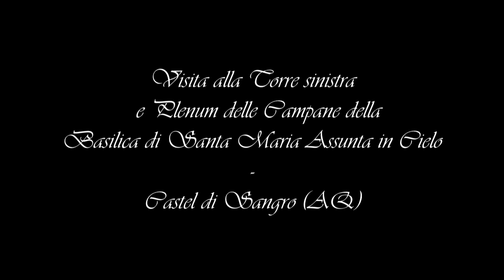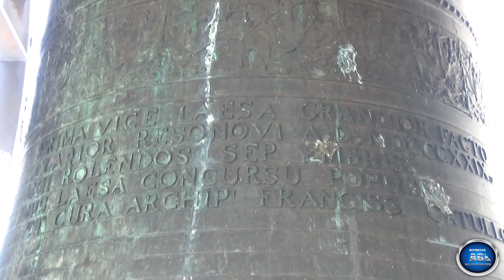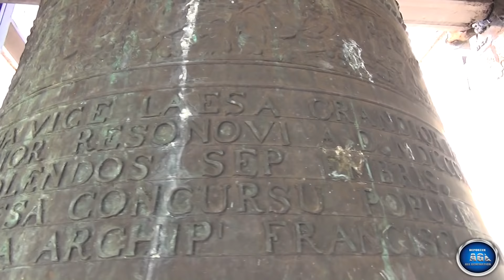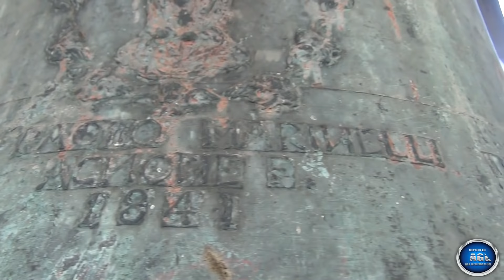Plenum Campane Basilica Santa Maria Assunta - Castel di Sangro (AQ) ABRUZZO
Campane Basilica Santa Maria Assunta in cielo. Concerto di 5 campane a slancio fuse da varie fonderie tra cui Marinelli (Agnone) e Dante D'Adda (Crema) + 2 sonelli sulla sommità del timpano. Nel video vediamo una breve introduzione al paese e la visita alla torre sinistra della Basilica. Possiamo ammirare la suonata festiva domenicale a plenum delle 11 per la messa delle 11:45 dal campanile sinistro, i dettagli e i rintocchi delle campane e le meravigliose viste panoramiche.

Elenco suonate:
Angelus del Mezzogiorno feriale (da lunedì a venerdì): 3+4+5+1 rintocchi del RE3;
Angelus del Mezzogiorno prefestivo e festivo (sabato e domenica): 3+4+5+1 rintocchi del RE3 e distesa di MI3, RE3, SOLb3, SOL3, LAb4;
Angelus serale (tutti i giorni ora legale 19 - ora solare 18): 3+4+5+1 rintocchi del RE3;
Agonìa di nostro Signore (tutti i giorni alle ore 15): 33 rintocchi lenti del RE3;
Suonata messa feriale (da lunedì a venerdì): distesa di SOLb3, SOL3 e LAb4, eseguita 45 minuti prima dell'inizio della messa;
Suonata messa prefestiva (sabato): distesa di RE3, SOLb3, SOL3, LAb4, eseguita  45 minuti prima dell'inizio della messa;
Suonata messa festiva (domenica, festivi e solennità): distesa completa eseguita 45 minuti prima dell'inizio della messa e per le Processioni.
Nell'orario invernale (solare) la Messa vespertina è alle 17 mentre nell'orario estivo (legale) è alle 18. La Messa festiva della domenica è sempre e solo alle 11:45.

La classificazione seguente è valida solo vedendo il diametro di bocca e la grandezza di ogni campana: MI3, RE3, SOL3,SOLb3, LAb4 altrimenti considerando la nota sarebbero: RE3, MI3, SOLb3, SOL3, LAb4.

V (detta la "Dottrina") - LAb4 (campana laterale verso interno-campanile sinistro)  fusa dalla Fonderia Marinelli di Agnone nel 1970 - peso 75 kg - altezza 45 cm - diametro bocca 40 cm;

IV (detta "Romanella") - SOLb3 (campana laterale-campanile destro) rifusa nel 1952 dalla Fonderia Dante D'Adda di Crema -  peso 5,4 quintali;

III (detta la "Scuola") - SOL3 (campana laterale verso esterno-campanile sinistro). E' una delle campane più antiche del concerto insieme al MI3 ed è stata fusa nel 1841 dalla Fonderia Marinelli di Agnone. Peso 6 quintali - altezza 108 cm - diametro bocca 90 cm;

II (San Gaetano) - RE3 (campana frontale-campanile sinistro) rifusa nel 1952 in seguito ad altre fusioni dalla Fonderia Dante D'Adda di Crema. Peso 13 quintali - altezza 120 cm - diametro bocca 120 cm;

I (Sant'Emidio) - MI3 (campana frontale-campanile destro) campana più antica del concerto fusa nel 1756 da Francesco Saja di Agnone - Peso 18,5 quintali.

Buona visione!